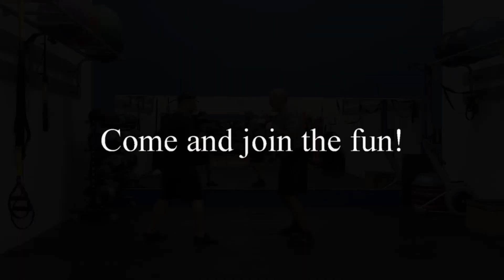Liu seong Kung Fu Chuan Fa/ Silat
Footwork & Pad drills from Block & Strike Kata